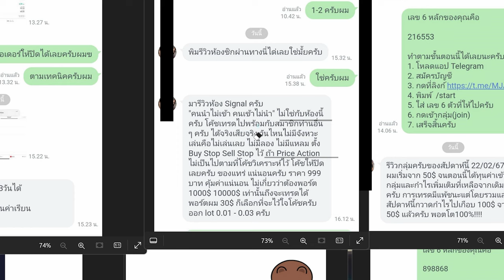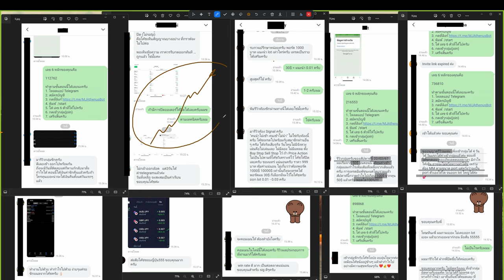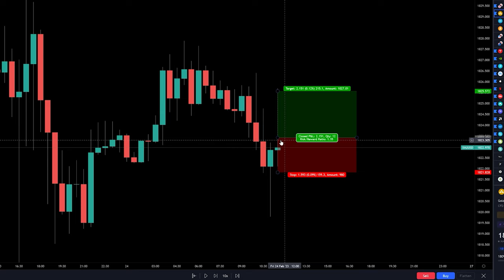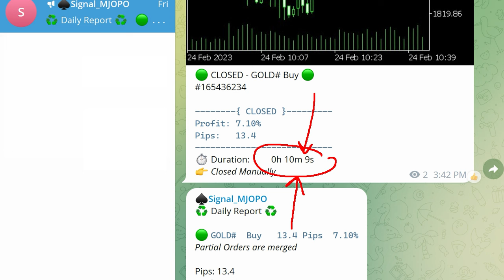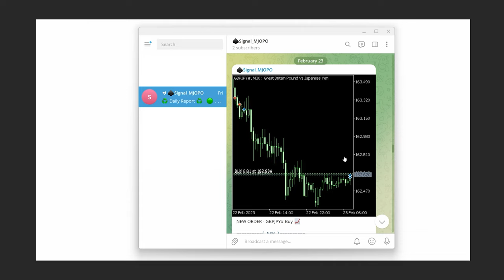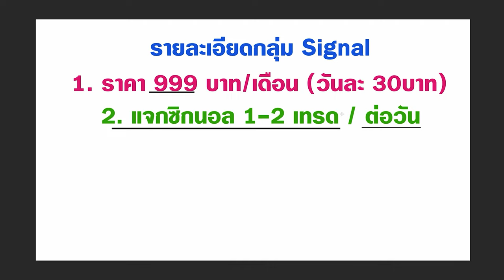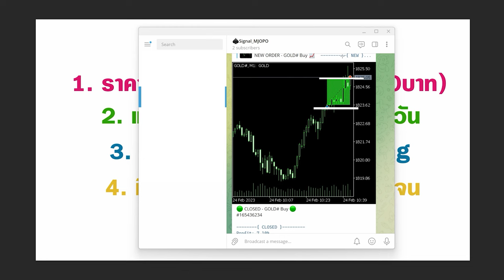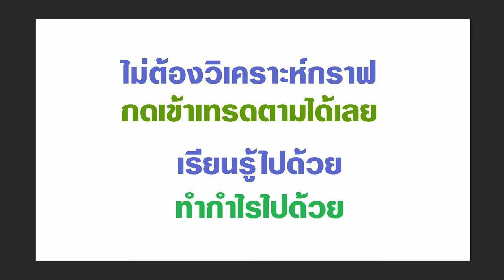กำไรต่อเนื่อง 4 สัปดาห์ติด +$14,000 ด้วยทุน $5,000 จากห้องซิกนอล Forex